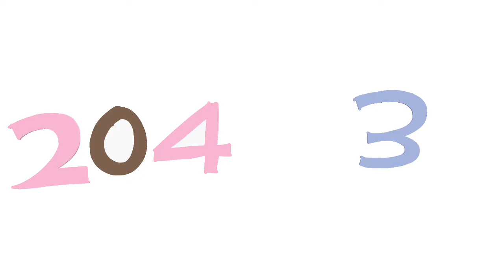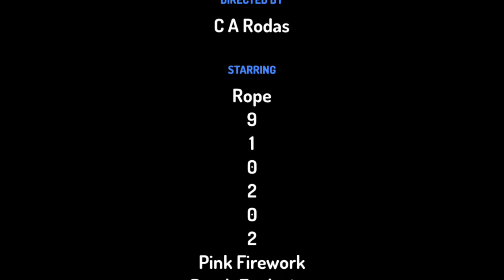2 and 0 time travel to the future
2 and 0 time travel to the future years 2020 and 2043.